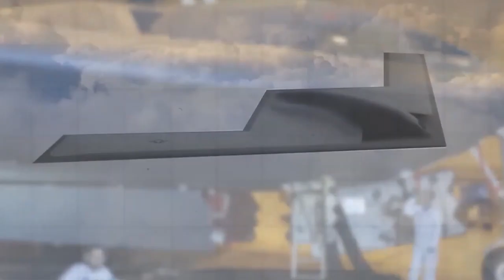B-21 Raider Stealth Bomber: WHAT YOU NEED TO KNOW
What Makes the B-21 Special: The United States is just one of three nations that continue to operate long-range, strategic bombers – and the aircraft in service with the United States Air Force date back decades. In fact, “the newest” bomber in the U.S. Air Force’s fleet is the North B-2 Spirit, which ended production in 2000 – while the service continues to rely on aircraft dating back to the Cold War, including the Boeing B-52 Stratofortress and Rockwell B-1 Lancer.

However, those aging warbirds will eventually be replaced by the Northrop Grumman B-21 Raider, which is expected to enter service by the end of the decade. The Raider will be capable of penetrating the toughest defenses to deliver precision strikes anywhere in the world.